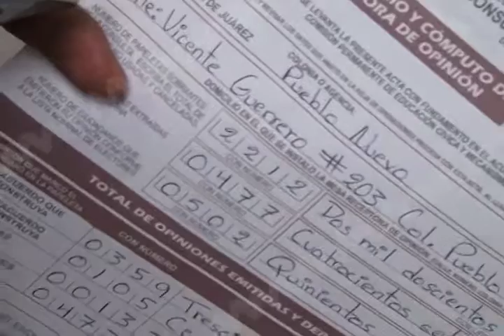INDEPENDIENTES CONCEJALES MVM TELEVISIÓN